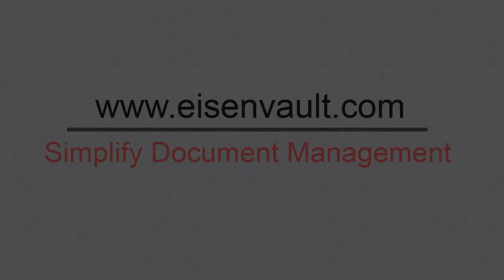The Doon School archives supervisor manages the archives using EisenVault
Abia Qezilbash, Archives Supervisor, The Doon School talks how managing the archives has become easier using EisenVault Document Management Software.